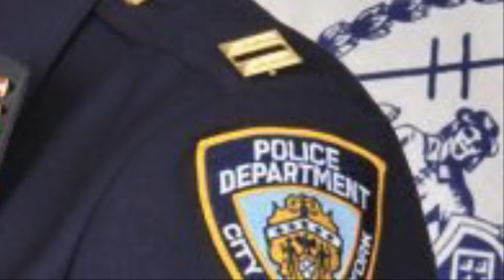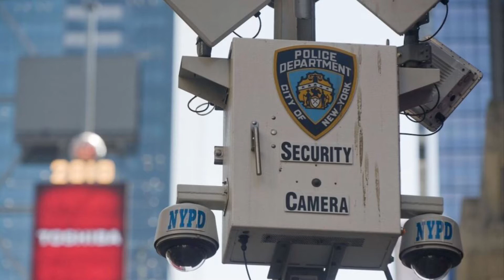NYPD Naughty List